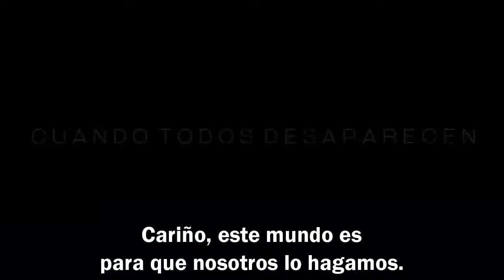Bokeh - Trailer - Subtitulado por ArgenFlix